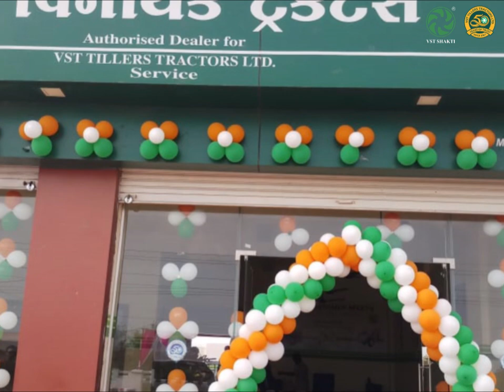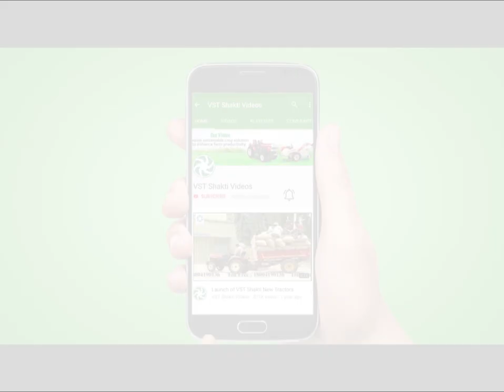VST Organizes Mega Customer Meet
VST dealers from Odisha and Gujarat organised a mega customer meet and delivery program. Under this initiative, new and existing customers were educated about our state of art farm mechanization products.